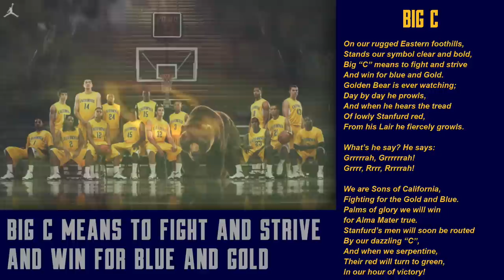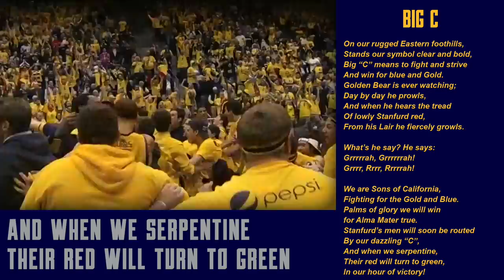Big C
Learn the lyrics to your favorite Cal songs!

Written in 1913 by Harold P. Williams and N. Loyall McLaren, arranged by Robert O. Briggs.

On our rugged Eastern foothills,
Stands our symbol clear and bold,
Big "C" means to fight and strive
And win for blue and Gold.
Golden Bear is ever watching;
Day by day he prowls,
And when he hears the tread
Of lowly Stanford red,
From his Lair he fiercely growls.

What's he say? He says:
Grrrrrah, Grrrrrrah!
Grrrr, Rrrr, Rrrrrah!

We are Sons of California,
Fighting for the Gold and Blue.
Palms of glory we will win
for Alma Mater true.
Stanford's men will soon be routed
By our dazzling "C",
And when we serpentine,
Their red will turn to green,
In our hour of victory!